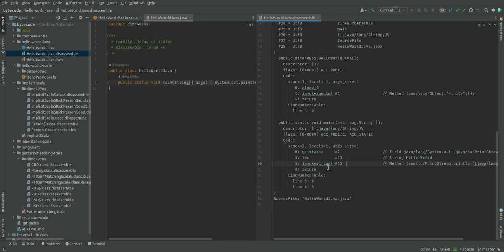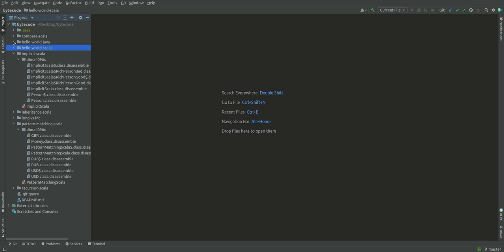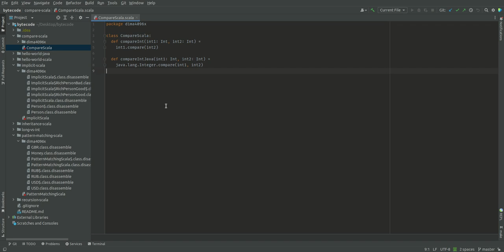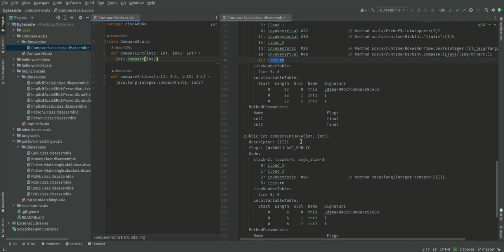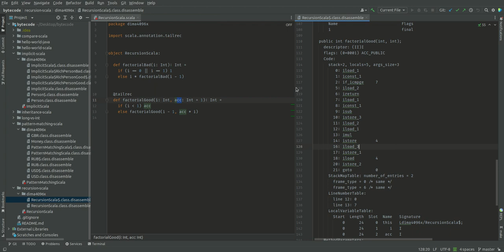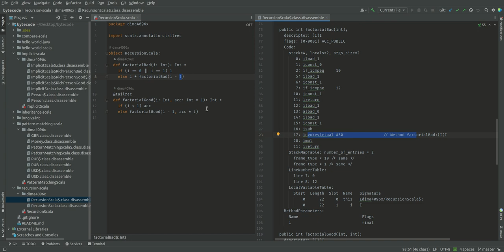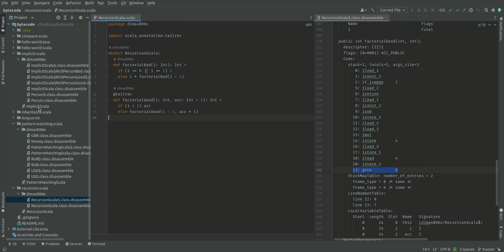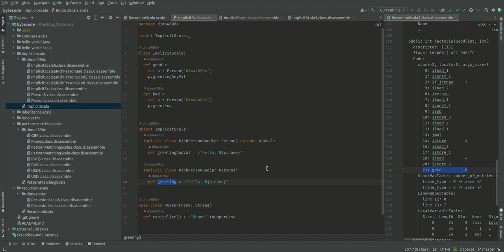Scala. Читаем Bytecode